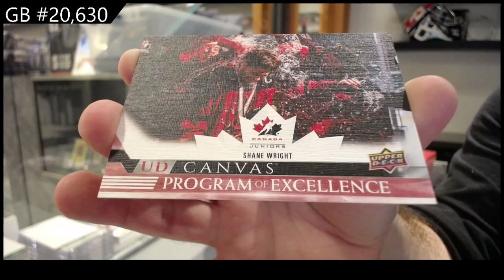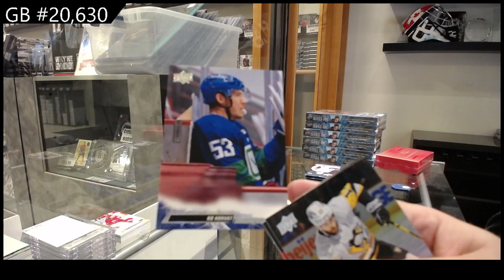2022-23 Upper Deck Series 2 Hockey 2 Box Break - CNC GB #20,630